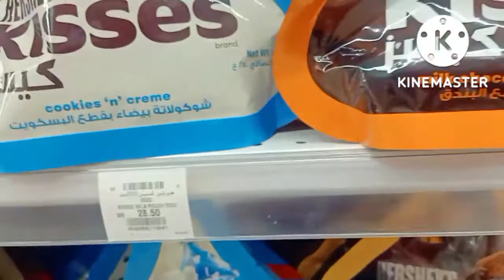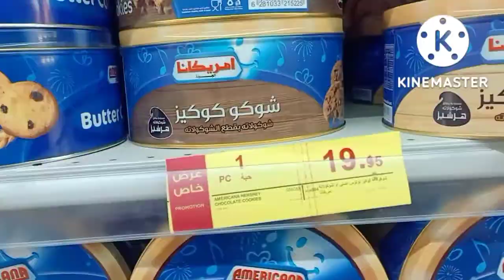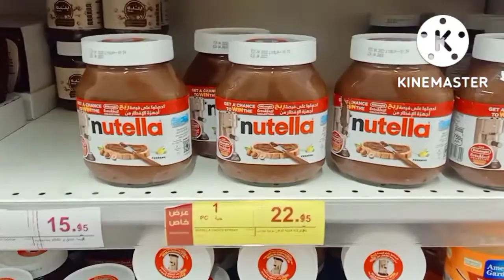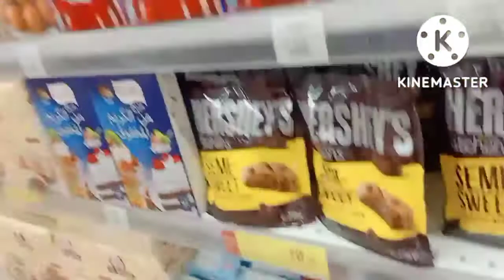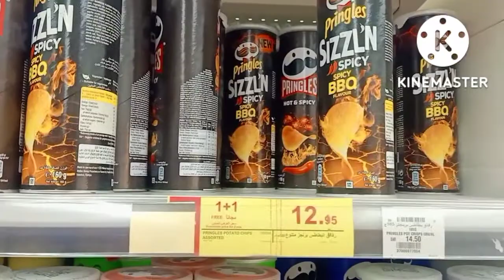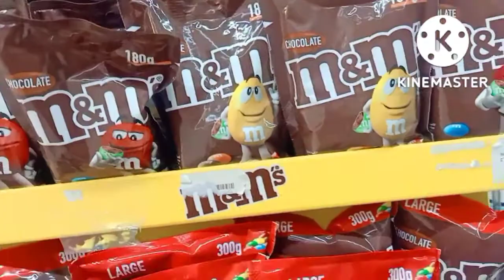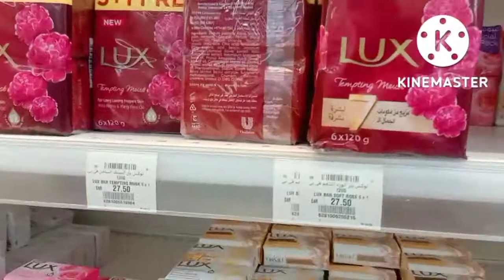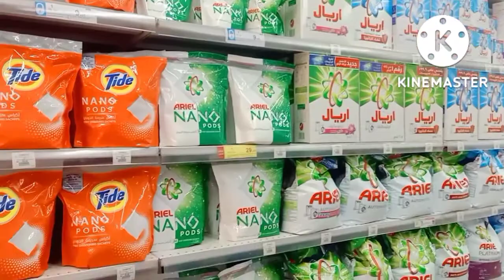PANDA GROCERY STORE| here in unaizah Saudi Arabia